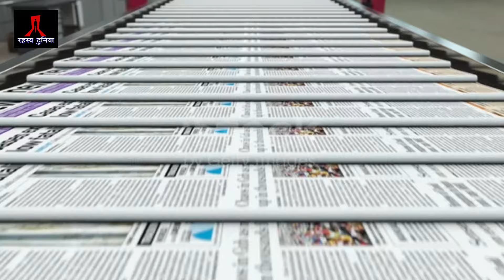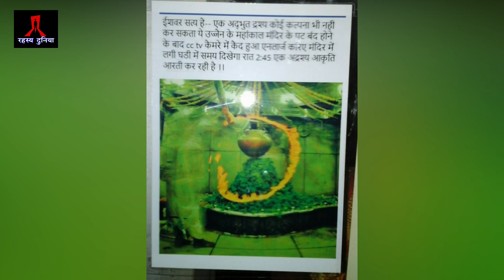महाकाल मंदिर के CCTV में कैद हुआ महाभारत का अश्व्थामा ,फुटेज देख उड़े लोगो के होंश ! Mahakal Mystery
Ujjain Mahakal Mystery
Ujjain Mahakal
Mahakaleshwar
mahakaleshwar Ujjain
महाकालेश्वर उज्जैन
महाकाल
facts about ujjain mahakal
mahakal mystery
mahakal temple
mahakal temple Ujjain
Ujjain
ashvathama
ashwathama caught on camera
ashwathama alive proof
ashwathama real face

नमस्कार दोस्तों, Rahasya Duniyaमें आपका स्वागत हैं, रहस्य दुनिया पर  हम आपके लिए लाते है रहस्य,रोमांच, रोचक तथ्य, धर्म,संस्कृति और हर वो खबर जो आपके लिए उपयोगी,ज्ञानवर्धक और मनोरंजक होती है तो अभी सब्सक्राइब करे हमारा चैनल। -